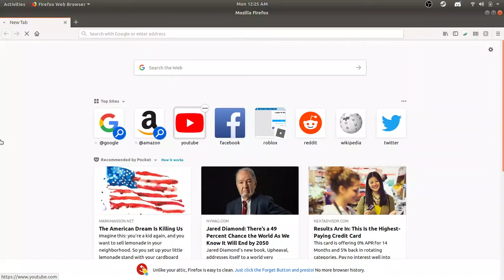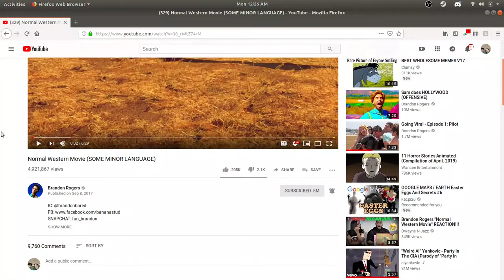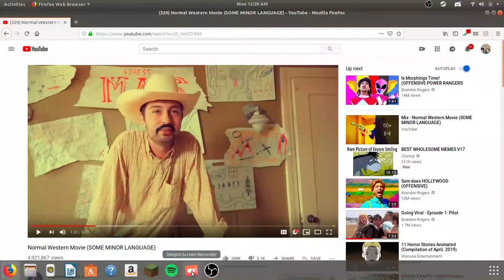Normal western movie reaction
sorry for not uploading much everything is going on alot so yea
comment on what i should react next :)